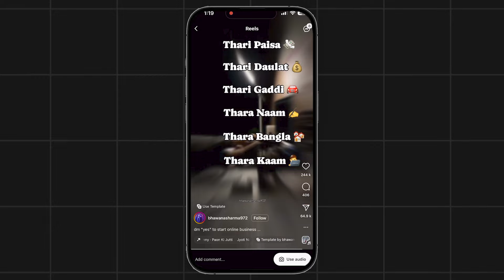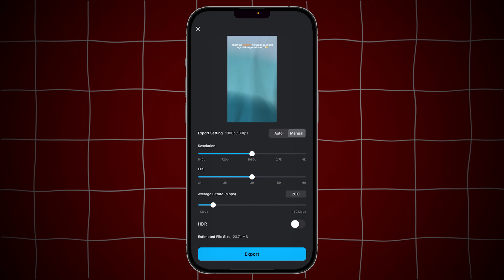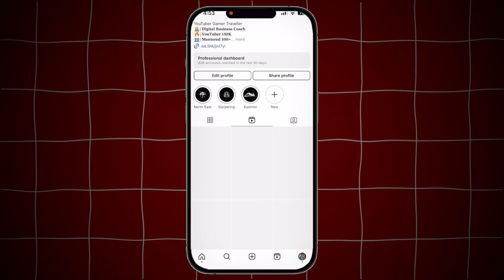Thara Paisa Thari Daulat Thari Gaddi | Instagram Trending Reels Editing | Paon Ki Jutti Song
o ıllıllı I N S T A G R A M

* paon ki jutti reels editing vn code
* trending reels video editing in tamil
* viral reels editing tutorial in telugu
* how to use vn code
* thara paisa thari daulat reels vn code
* viral paon ki jutti song reels editing
* thara paisa thari daulat thari gaddi thara naam
paon ki jutti song edit
money attitude reels edit tutorial
purab darda edit